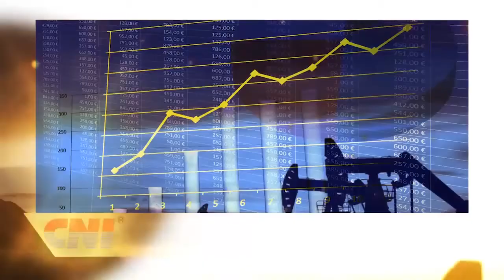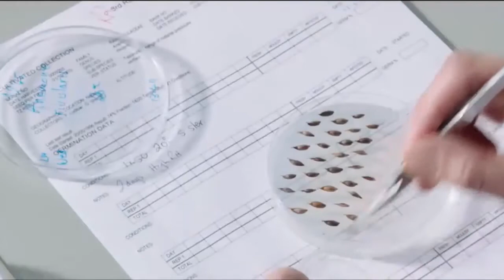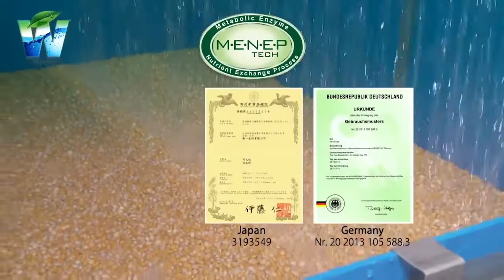CNI-global (ข้อมูลบริษัท)